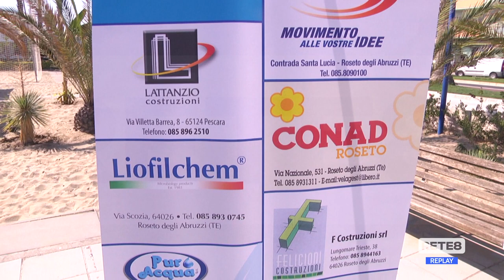Presentazione Rosetana Calcio